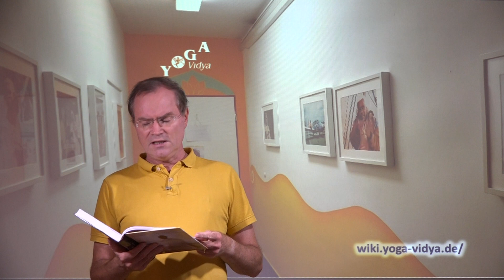Muttergöttin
Sukadev Bretz liest aus einem Werk von Swami Sivananda. Er nimmt sich dabei viel "künstlerische Freiheit": Er pickt sich einige Sätze heraus, formuliert manches um, ergänzt es  - aus dem Geist von Swami Sivananda.